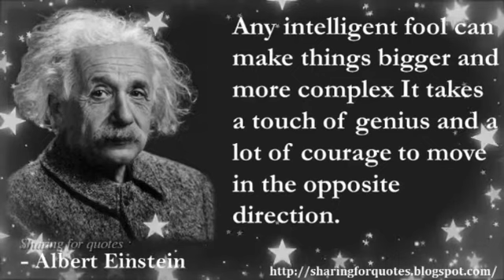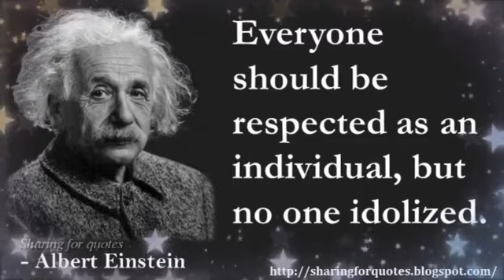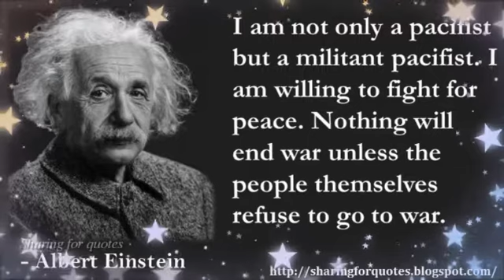Albert Einstein Inspirational Quotes -12 | Sharing for Quotes